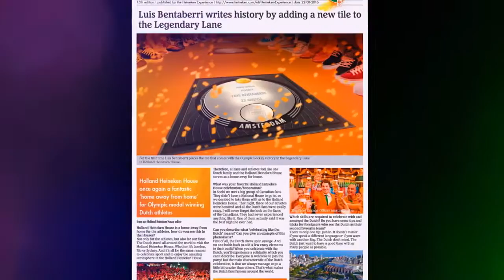Heineken Experience 2016 2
Viaje de Arquitectura 2016
VIAJE DE ARQUITECTURA
VUELTA AL MUNDO